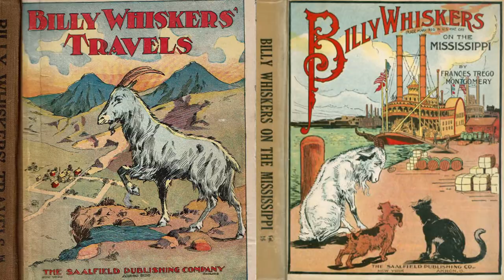Episode 2: Blaine Cook and Nick Gucker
Blaine Cook (vocalist for The Accused AD and  Toe Tag, former vocalist for legendary Seattle bands The Fartz, 10 Minute Warning, The Accused) and Nick Gucker (aka "Nick the Hat", horror illustrator and comic artist) join Brian and Julie at The Palace Theatre and Art Bar to discuss cult movies, "gamey" hamburgers, Las Vegas, dropping babies on their heads, and stealing stuff as kids.
Additional references: "Hate Your Friends" video can be seen for Nick's Casper comic.

Fantasy painter and illustrator Brian Snoddy, and Rat City Rollergirl founder and fantasy illustrator Julie Baroh hold court for drunken conversation with musicians, creatives and artists at the Palace Theater and Art Show, in Seattle, WA. Recorded every first Tuesday at The Palace Theatre, come down  and watch in person!